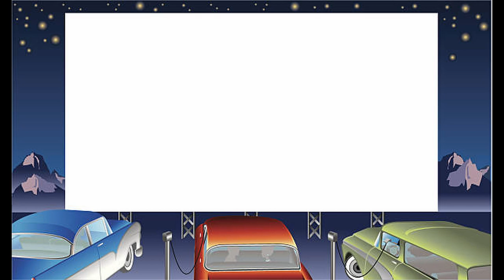Fritos Taco Salad with Catalina Dressing // Kid Approved Meal/Salad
One of my favorite summer salads to eat is the Frito Taco Salad with Catalina Dressing.  It takes me back to childhood.  I remember eating it as a child.  I haven't had it in years and one of the first vacations I went on with my now husband, David, his mother made it for us at the beach and now I try to make it every summer/year!  Now I am sharing the recipe with you!